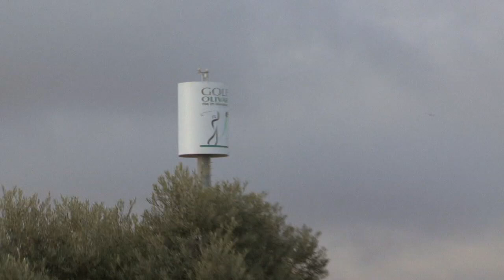XII Circuito de Profesionales - 01 - OLIVAR DE LA HINOJOSA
Como viene siendo habitual en los últimos años, Golf Olivar de la Hinojosa se ha encargado de abrir la temporada profesional en Madrid. En esta ocasión han sido 86 jugadores los que comenzaron el torneo, aunque solo 81 llegaron a concluirlo.
Pedro Oriol se impuso con 69 golpes.